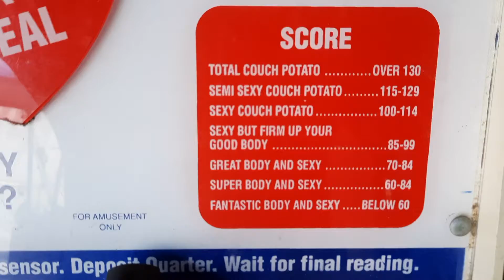Sex Appeal Machine - April 2021 Mexican Restaurant- NorthCountyAuctions.com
from couch potato to fantastic body and sexy. jam packed full of quarters, owner estimates $50 worth. super fun, friends family and strangers will laugh for hours. available on NorthCountyAuctions.com ending April  18 5:15pm